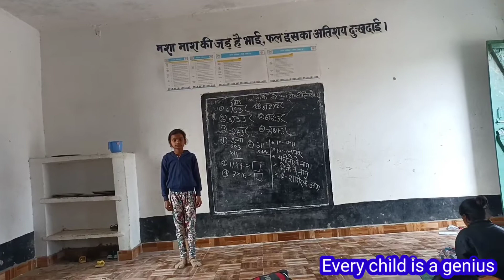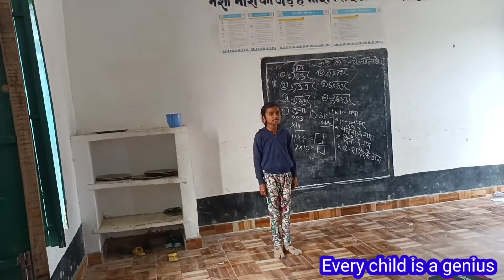भारत के 28 राज्यों की राजधानी/India 28 state and capitals/Bharat ke rajya aur rajdhani/Gk tricks...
भारत के 28 राज्यों की राजधानी/India 28 state and capitals/Bharat ke rajya aur rajdhani/Gk trick..,